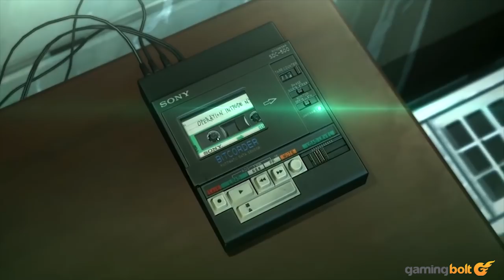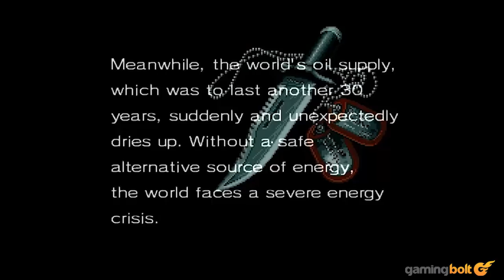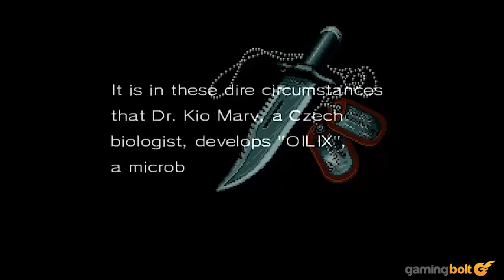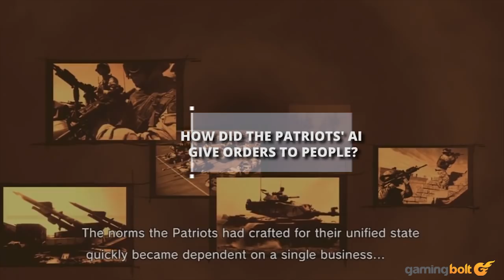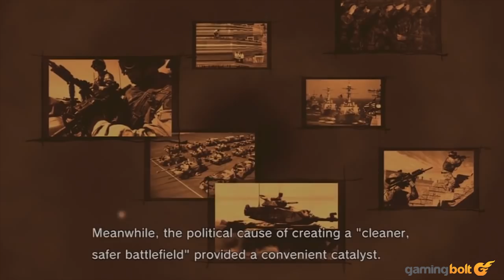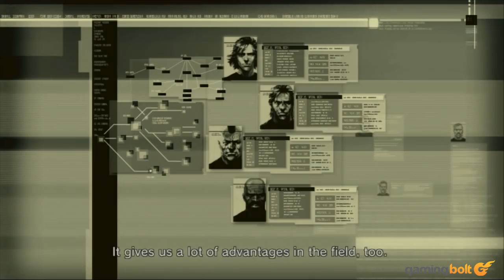15 Biggest Unanswered Questions In The Entire Metal Gear Series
We're not here to claim the story of Metal Gear is flawless, though. It would be foolish to suggest it is- anyone who has any sort of familiarity with the series knows of its tendencies to go off the rolls and into the realms of the outlandish and bizarre all too often. As such, a lot of things in the series have often been left unexplained, a lot of questions unanswered. Here, in this feature, we're going to take a look at what we feel are fifteen of the biggest questions that the Metal Gear series has left unanswered. If you disagree with any of our picks, or feel there other burning questions we failed to mention, sound off in the comments section below.